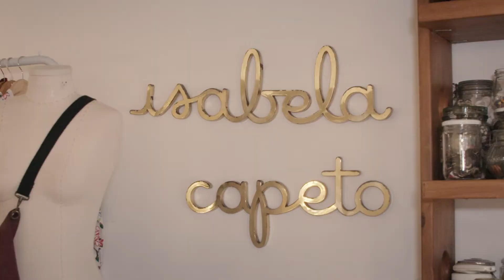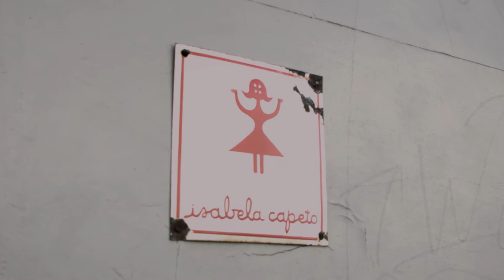Isabela Capeto 1/4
Foi o desenho que a reprovou na hora de entrar na faculdade de moda no Brasil - mas a Itália do “fatto a mano” a esperava. Pra lá se foi aos 19, formou-se no métier e voltou para o Brasil aos 22, e começou oficialmente, em brands alheias, a carreira que a levou ao topo: Isabela Capeto é a mais reconhecida estilista essencialmente brasileira, a que se veste e imprime às suas clientes fiéis, há 20 anos, através da marca que leva seu nome, o sol e as cores da nossa terra.